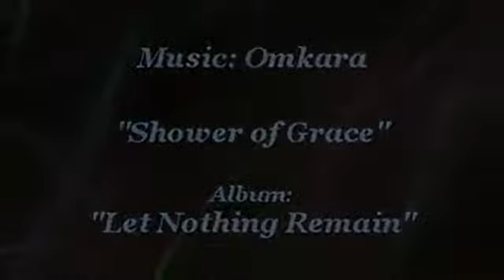Mooji - Contraint d'évoluer - Shower of Grace (pluie de grâce) [Omkara] HD